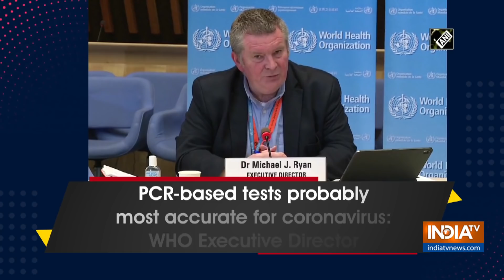PCR-based tests probably most accurate for coronavirus: WHO Executive Director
The World Health Organization (WHO) on April 11 said the Polymerase Chain Reaction (PCR) based tests for coronavirus are probably the most accurate of the lot among other tests being conducted to diagnose if a person is infected with COVID-19 or not.